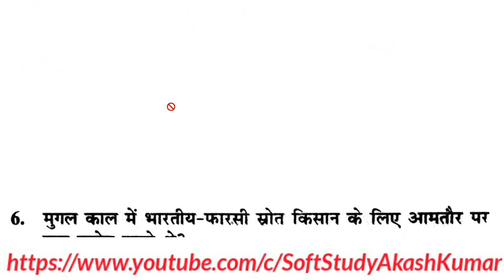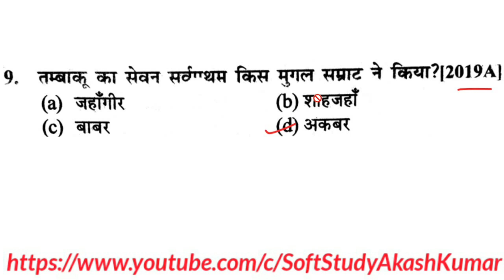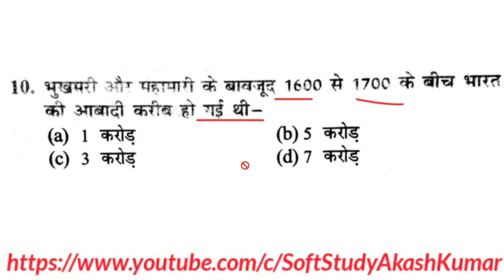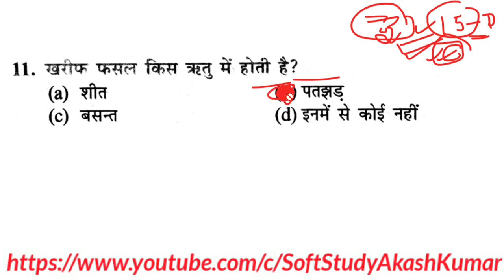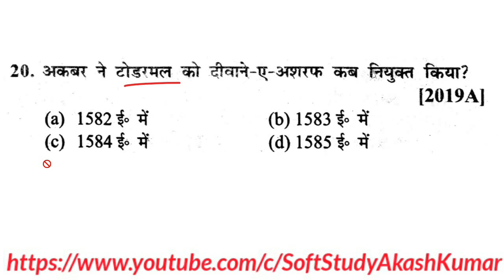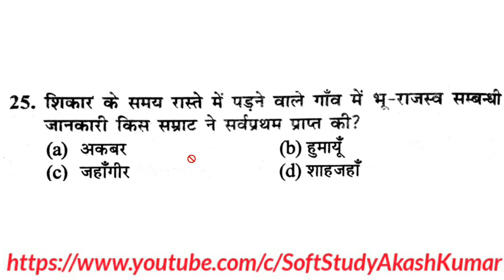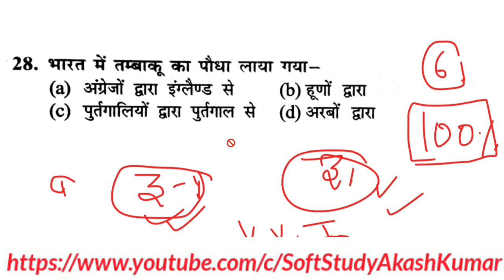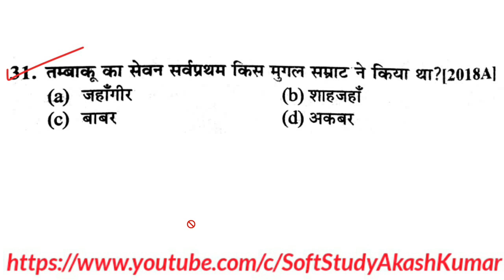Class 12th History Chapter 8 किसान,जमींदारी और राज्य Important Objective Questions Answers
Class 12th History(इतिहास) Chapter Wise Objective Questions Answers।।ऑब्जेक्टिव प्रश्न।।chapter8 किसान जमींदारी और राज्य

class 12th history chapter 1 objective Questions